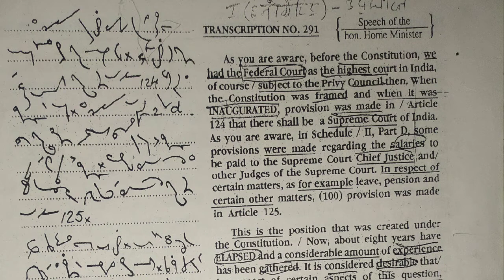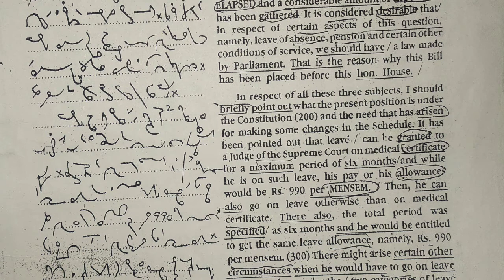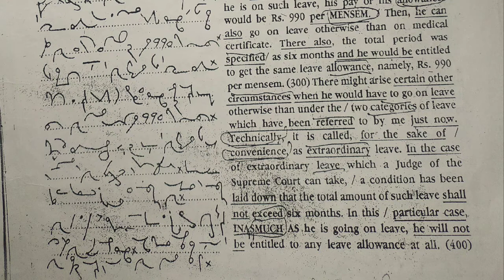Kailash Chandra ll English Shorthand Dictation 90 Wpm ll English Dictation ll All in one for You ll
Hello Everyone,
Here is the Magazinepassage Dictation 90 wpm in English

1. English Dictation
2. Shorthand dictation english
3. High court language dictation
4. Steno dictation
5. steno shorthand dictation english
6. 80wpm dictation on high court
7. 80 wpm dictation on official para

dictation Steno Hindi
Dictation Steno English
Dictation Steno
Dictation Stenography
Dictation Stenographer
Shorthand dictation
Shorthand team
Shorthand writing
Shorthand course
Shorthand
shorthand exam date 2021
shorthand dictation 100 wpm in English
shorthand typing
shorthand cricket
shorthand dictation
legal shots
legal Shorthand outlines
legal Shorthand phrases
Legal Shorthand words
legal Shorthand dictation pdf
legal Shorthand dictation magazine
shorthand legal dictation 100 wpm in english
steno Magazine Dictation
progressive magazine dictation
hindi magazine dictation